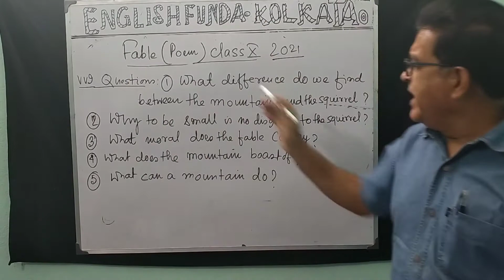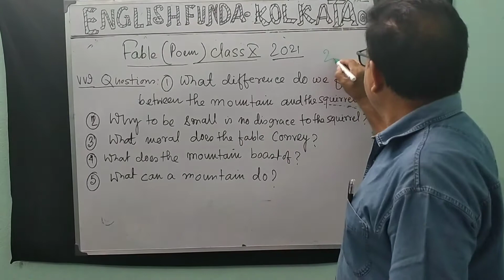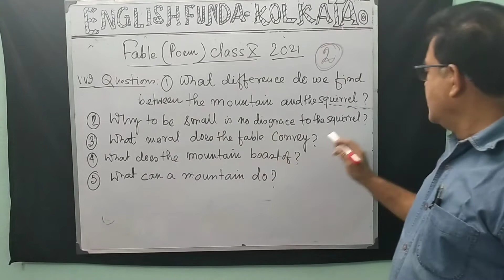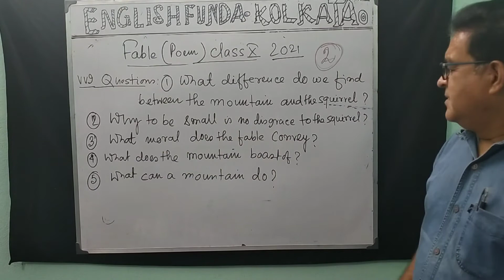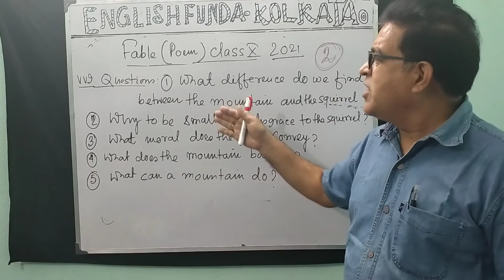Important Questions from the poem,"Fable"